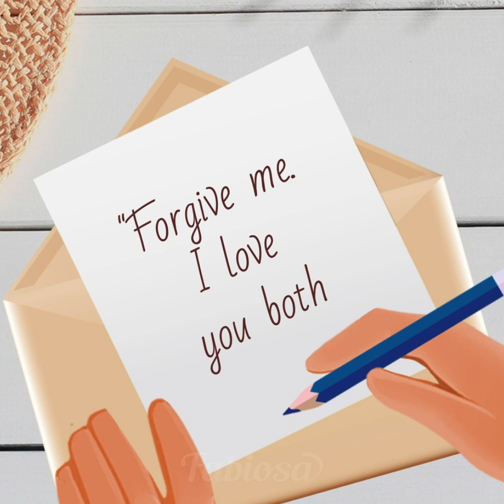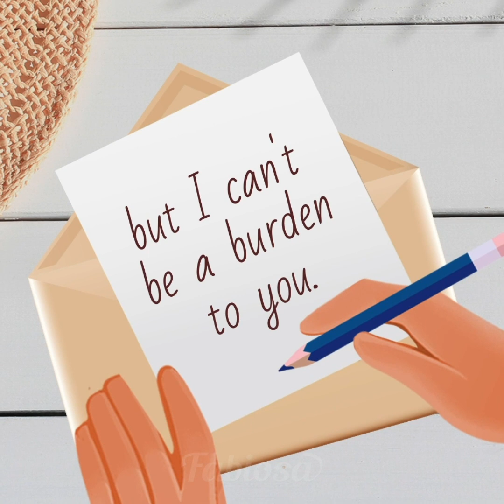My kids abandoned me by the dumpster! Animation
If you enjoy watching 👀 emotional animated stories about relationships between children and their parents, then you must check out cartoon movies 🎥 by Fabiosa! We hope our animations will inspire people to make the right choices in their lives. This animated cartoon tells a heartbreaking family story about a mother 👵 whose children forgot about her and left her to spend the night by the dumpster 🗑.

Music 🎵: String Quartet No 2 In D, K.155_ 2. Andante - Traditional